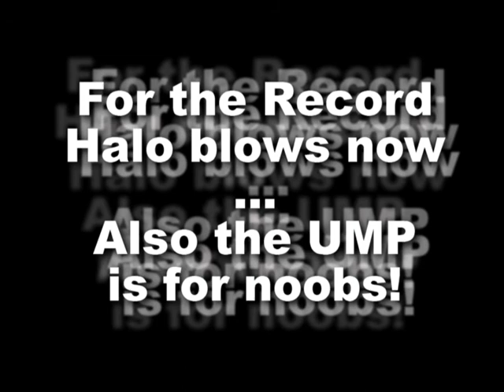Forge maps GRASS MONSTER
Maps i made in my forging days